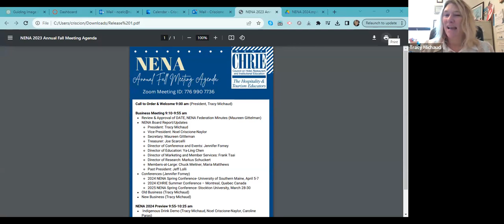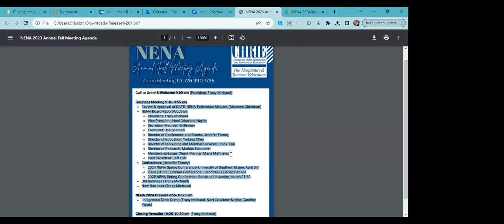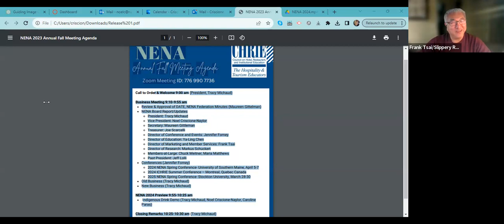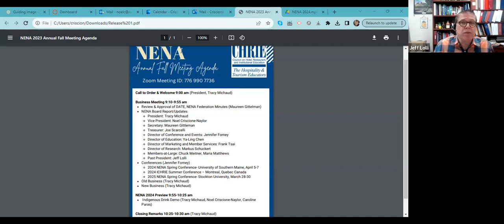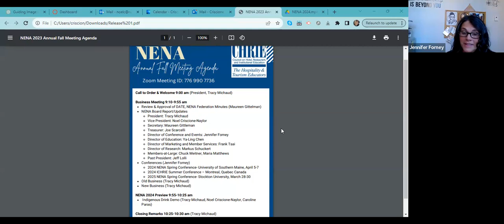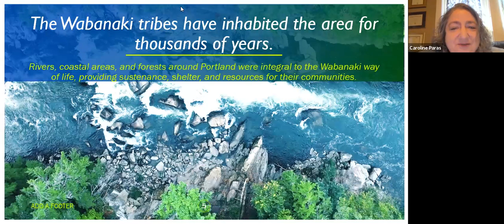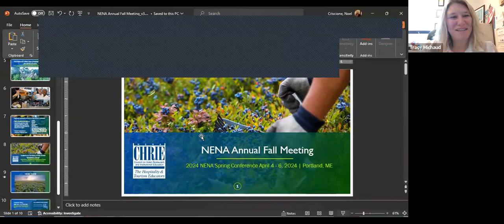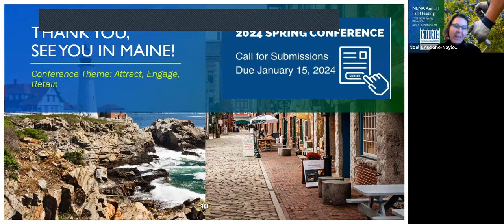NENA Rise & Grind: Going Gradeless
NENA Rise & Grind
Topic: Going Gradeless -  Exploring Ungrading as an Assessment Innovation to Enhance Student Outcomes and Equity
Presenter: Laurel McNall, Ph.D.,  Professor of Psychology, SUNY Brockport